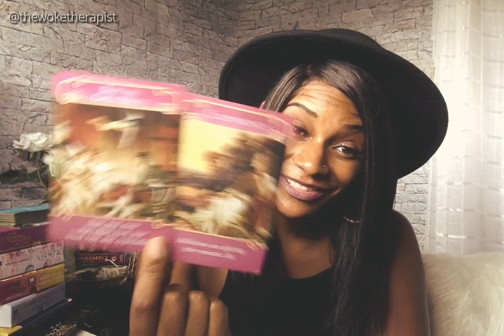We're moving way too fast! || Aquarius || August 2019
|  E X T E N D E D  |  V I E W I N G  |  O P T I O N S  |

OUTRO
I love your face! 😘

If you think you or someone you love may be struggling with a mental health disorder, call one of these numbers to learn more about various mental health conditions and connect with valuable resources near you.

* National Alliance on Mental Illness (NAMI) Helpline: 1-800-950-NAMI (6264)
The NAMI Helpline is available Monday through Friday, 10 a.m. to 6 p.m. EST to answer your general questions about mental health issues and treatment options. You can get information on mental health services in your area and learn how to help a loved one find treatment